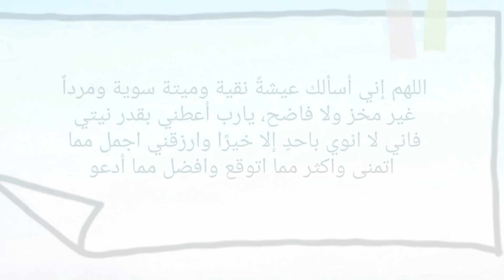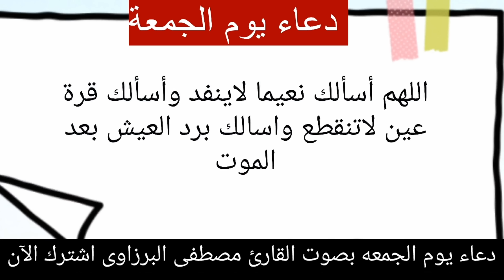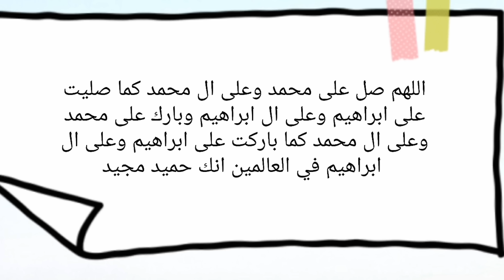دعاء يوم الجمعه المستجاب, اخر جمعة من السنة الميلادية 2022, لجلب الرزق والفرج, دعاء ساعة الاستجابة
دعاء اخر جمعة من السنه الميلاديه 2022, دعاء اليوم الجمعة دعاء الجمعة الأخيرة من العام الجديد دعاء مستجاب باذن الله
إن يوم الجمعة يوم فضيل، فيه ساعة يُستجاب فيها الدعاء، ويُستحب للمسلم أن يكثر من الدعاء في هذا اليوم، ولا يوجد تخصيص لأدعية وأذكار في الجمعة وليلتها إلا ما أمر به النبي -صلى الله عليه وسلم- بالإكثار من الصلاة عليه، وقراءة سورة الكهف،[١] فيدعو المسلم ما شاء من الأدعية، ويتحرّى ساعة الاستجابة، ويمكن أن يدعو بالأدعية الآتية:

دعاء اخر جمعة من السنه الميلاديه 2022
دعاء الجمعة الأخيرة من السنة الميلادية
دعاء ساعة الاستجابة
دعاء الرزق
دعاء الفرج
دعاء قضاء الحاجة
دعاء الفجر
دعاء الصباح
خطبة الجمعة
دعاء الجمعة
صلاة الجمعة
سورة الكهف
أدعية
دعاء
حالات واتس اب يوم الجمعه